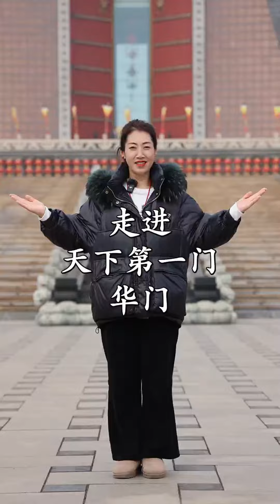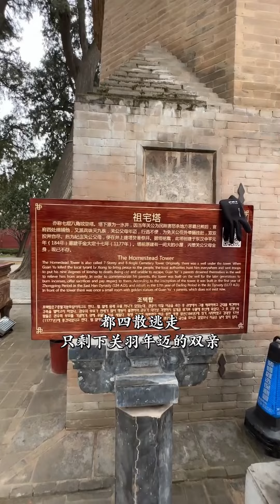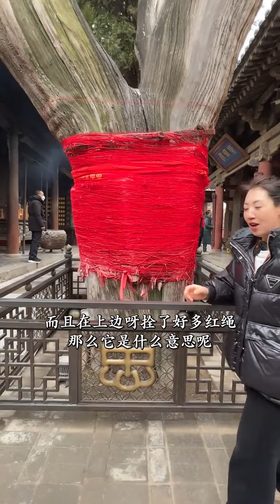天下第一门，华门，这里有三件镇馆之宝价值连城，特别是第三件，只能用耳朵去听